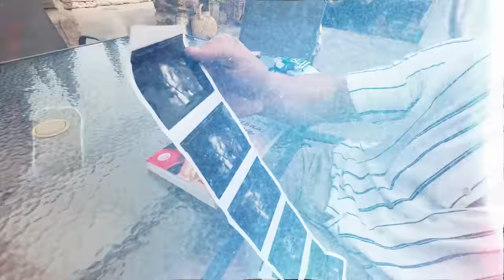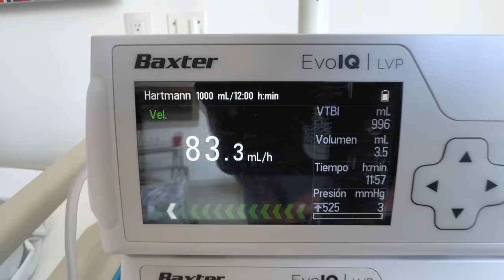NACE MATEO en MÉXICO 🇲🇽 VIVIMOS el MEJOR DÍA de NUESTRAS VIDAS 😭